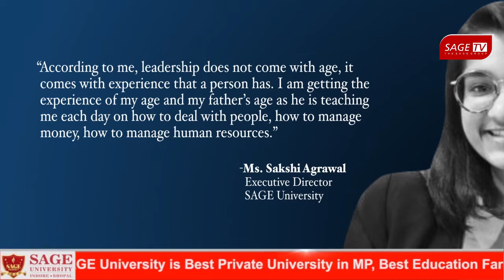"Inspire the world to create the future"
The Journey of a thousand miles begins with a single step. With this vision, Sakshi Agrawal, The Executive Director of Sage University asserted on a talk at Sage TV, how the Sage Group started, and today how it is serving for public & its upliftment, stepping in with the Sage family. She proclaimed, of the accountability of an executive director, and what is she doing to fulfill those accountabilities. She promulgated about how much and where the members of the Sage family are spreaded and are serving society & hence nation.